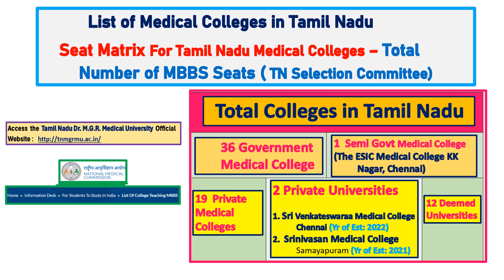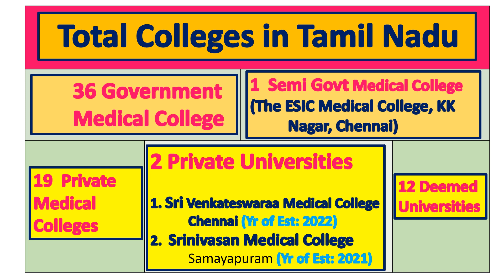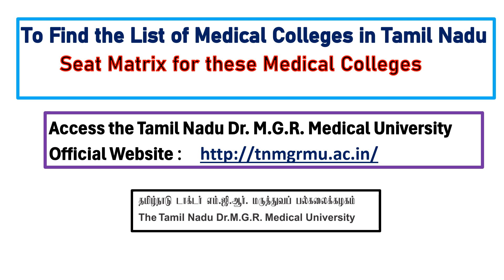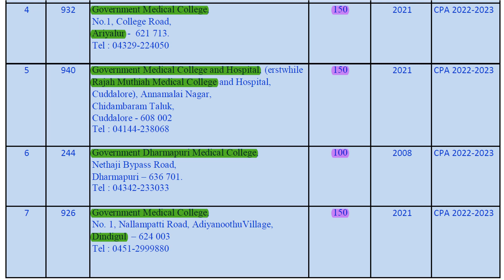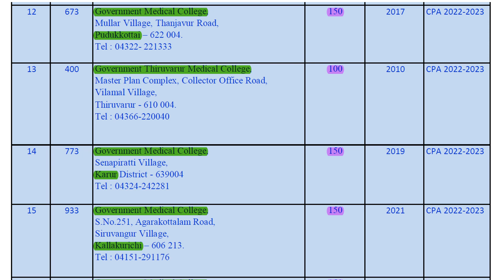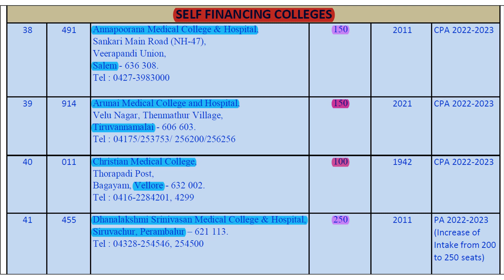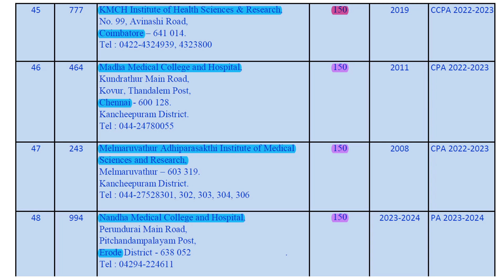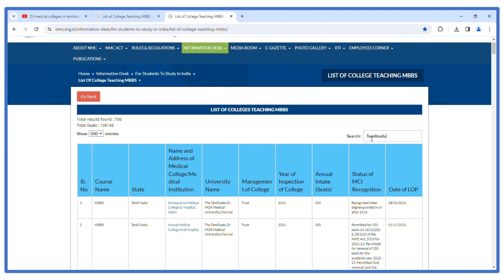Medical Colleges in Tamil Nadu | Total MBBS Seats in Tamil Nadu | List of Medical Colleges in Tamil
This video shows you information about list of medical colleges in Tamilnadu and also seat allocation for both government college, private (that is self finance) college  in Tamil Nadu  for the academic year 2024.

This video focuses on list of medical colleges in tamilnadu for 2024 and 2024 medical college.
medical colleges in tamilnadu 2024 and government medical colleges in tamilnadu for the Year 2024.
mbbs government college and mbbs private college in Tamilnadu 2024 and
Tamilnadu Government medical college 2024
Tamilnadu self financing (Private )medical college

This video also includes mbbs 2024 government college fees in tamilnadu and tamilnadu government medical college hostel fees and medical college fees in tamilnadu